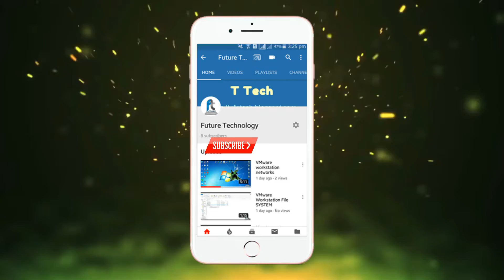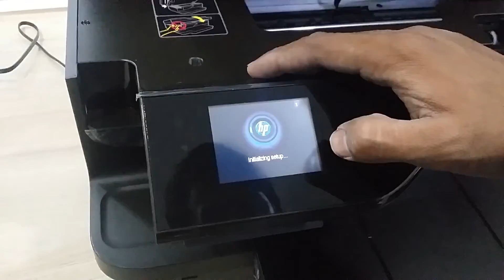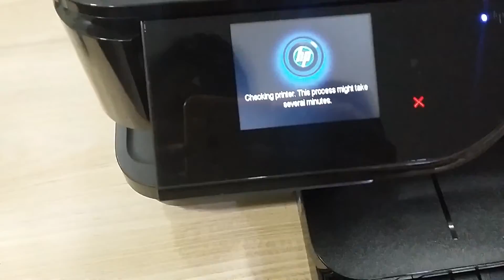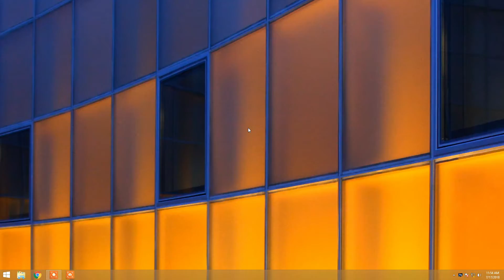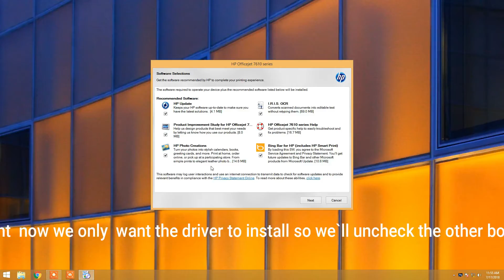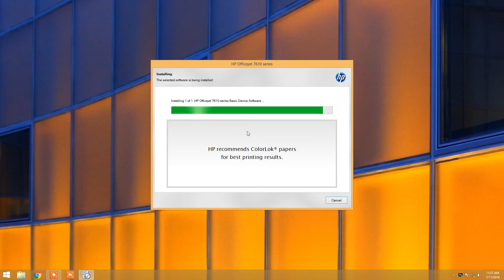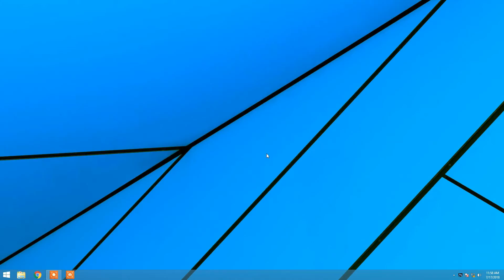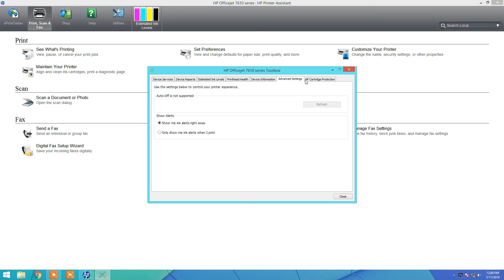HP7612 A3 printer Unboxing & Installation (2018)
Learn how to print with A3 size paper.  The printer shown is the HP Officejet 7612 Wide Format e-All-in-One Printer.

first of all we are unboxing the HP7612 Printer.
2nd we are installing cartridge of HP7612.
3rd we are installing HP7612.